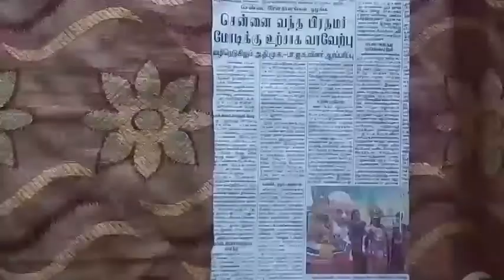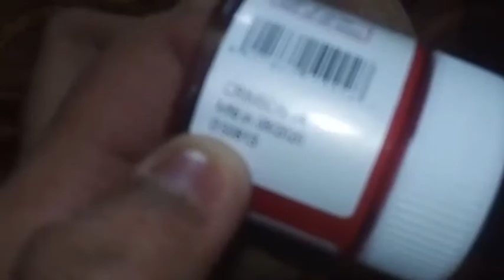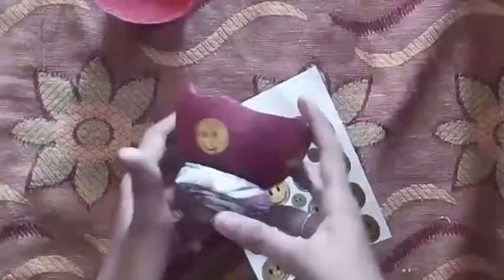coconut shell reuse / coconut shell bowl / best reuse craft ideas